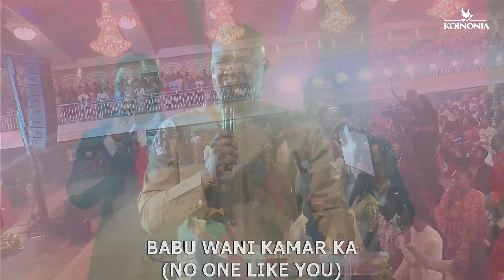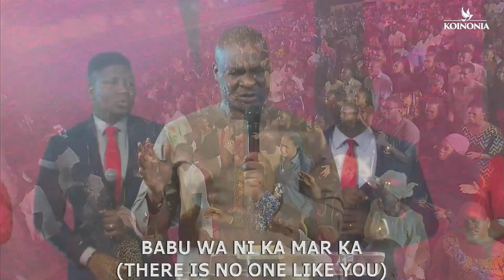Koinonia Global Worship Experience//Praise and Worship//12:02:2023//Apostle Joshua Selman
Koinonia Global Worship Experience//Praise and Worship//Apostle Joshua Selman

***We do not own claims to these videos as our own.

Koinoniaglobal